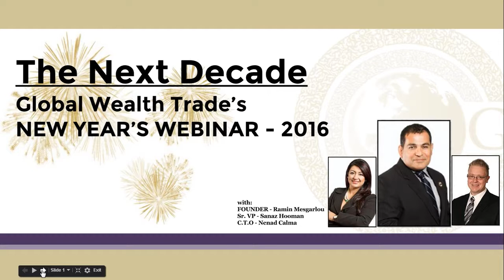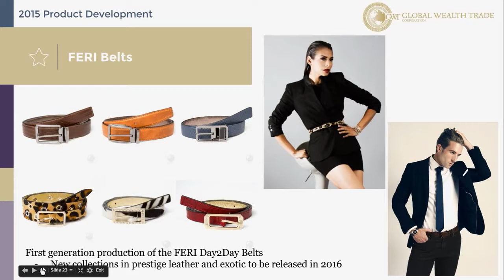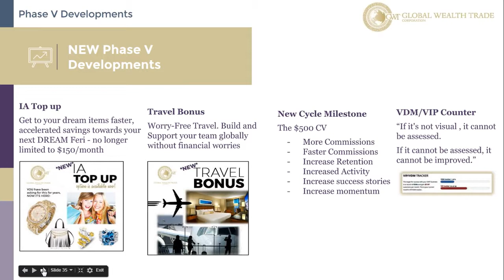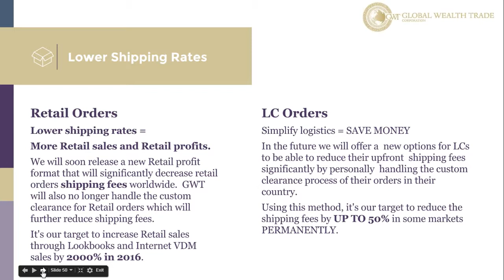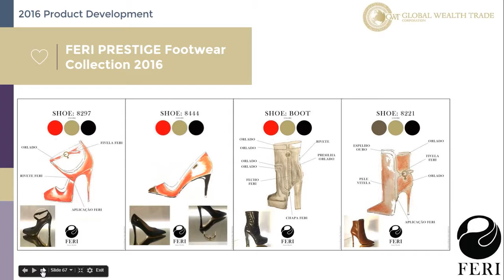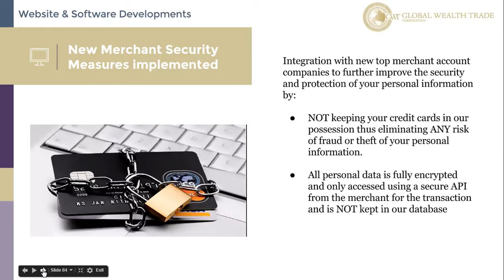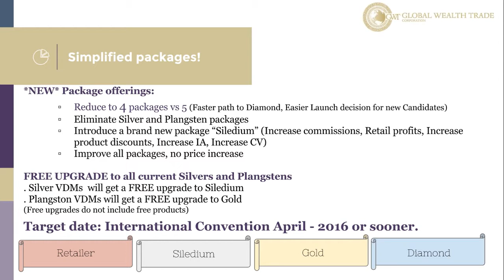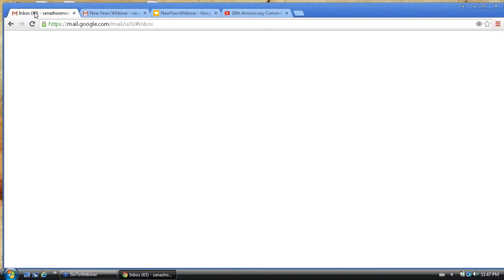Ryan James Johnson - GWT's Focus for 2016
Aline your Focus with Corporate to build a Billion Dollar Brand!
What's New & What's Next!

Diamond Member
$9,000+ of FREE FERI
Tax Deductible!